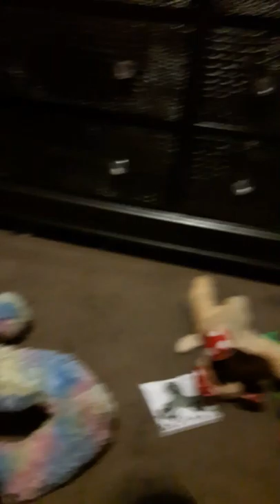Foxy short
ha ha poopehead